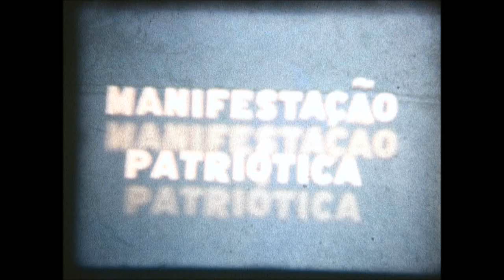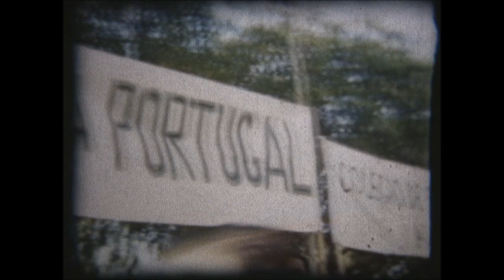Ilha de Moçambique_manifestação patriótica e outras coisas_DV 51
Anos 60_Manifestação patriótica, coisas num cruzeiro/paquete (Angola),  brinquedos, Nascimento na Solex, Seia e a bola, árvore de natal e piscina.
Película de 8 mm da autoria de João Manuel Botelho Coelho Borges.